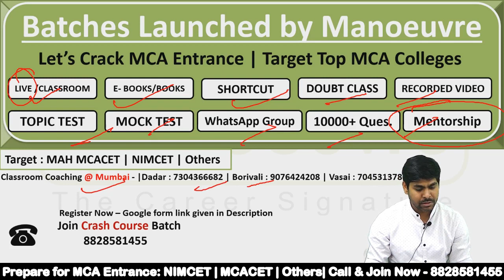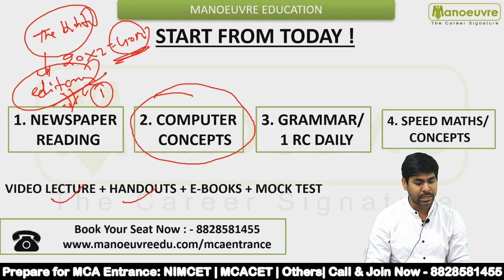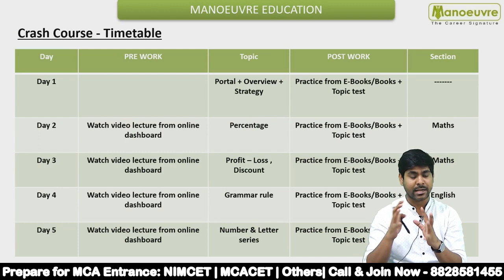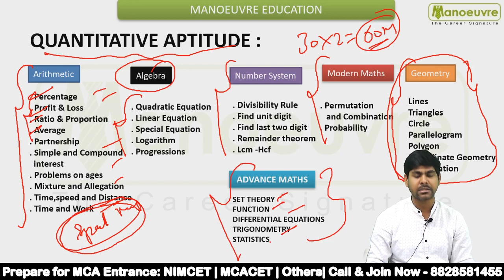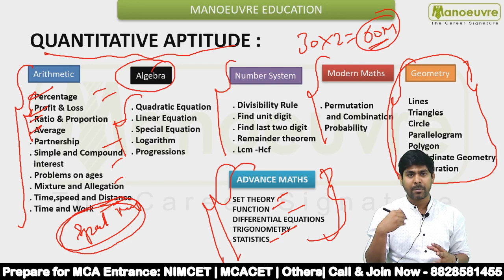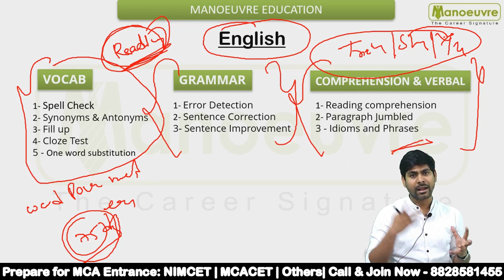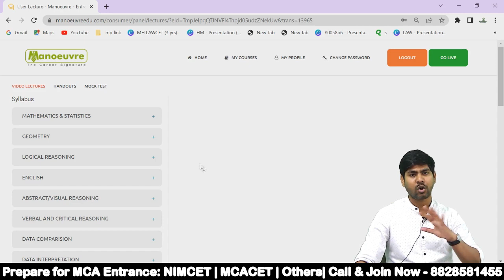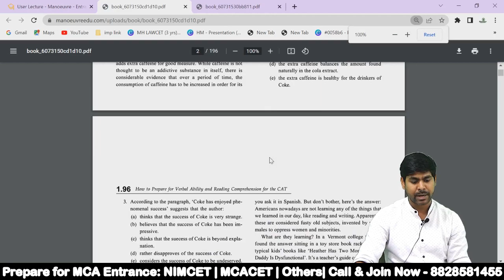MAH MCA CET - 2022 I EXAM DATE :- 27TH JUNE, 90 DAYS STRATEGY / PLANNING. COUNTDOWN STARTED.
Call/WhatsApp on :
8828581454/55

CLASSROOM COACHING :-
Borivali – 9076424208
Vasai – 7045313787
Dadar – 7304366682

Manoeuvre Education

Manoeuvre Education